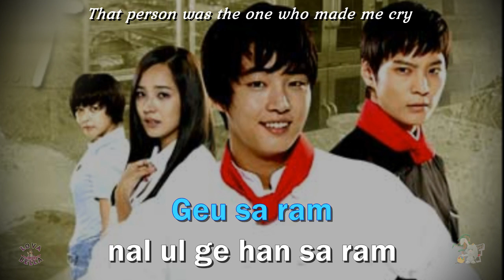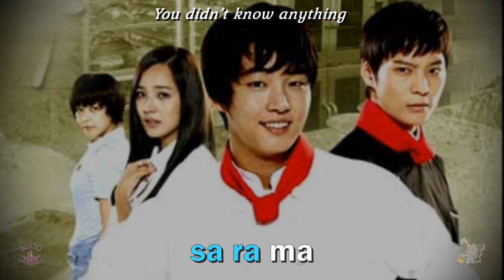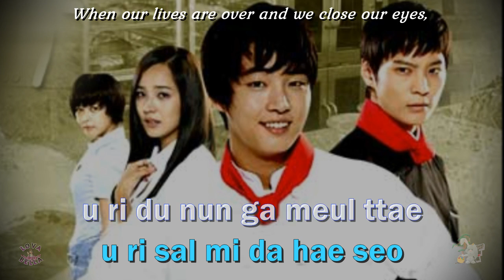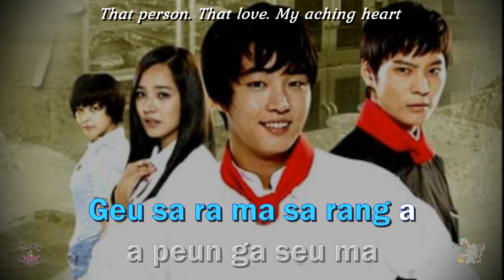That Person - Lee Seung Chul | Karaoke Easy Lyrics | Baker King OST - Bread, Love & Dreams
Artist  : Lee Seung Chul
Song    : THAT PERSON
Baker King OST (Bread, Love & Dreams kdrama series 2010)